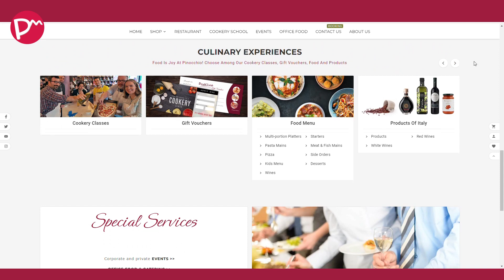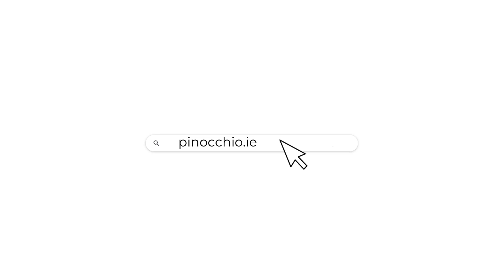Pinocchio.ie - New website (promo)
Pinocchio Restaurant & Cookery School has a new website!
to discover all the culinary experiences and special services.